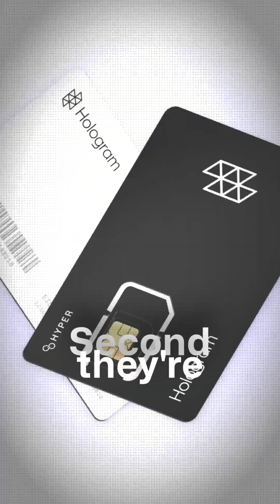UK's 2G Sunset: The Ticking IoT Time Bomb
If you run IoT devices in the UK, there’s a hard deadline ahead: between 2030 and 2033, all major UK carriers will shut down 2G—permanently. Many smart meters, trackers, and sensors still depend on 2G. When the sunset hits, they won’t degrade—they’ll go dark.

In under 60 seconds, this video covers:
–What the 2G shutdown means for existing IoT fleets
–Why this is a full migration, not a simple upgrade

Three moves top UK teams are making now:
1. Choose modules that support NB-IoT, LTE-M, and 4G
2. Use eUICC-enabled SIMs to reprogram profiles over-the-air
3. Pick a provider with non-steered access to Vodafone, EE, O2, and Three

Don’t wait until 2029—future-proof now so you’re not swapping hardware in a panic or losing critical data.

Want help planning your migration?

Get outage-proof, multi-network IoT connectivity with Hologram Hyper SIMs featuring Outage Protection to keep devices online through network changes. Talk to our experts or start testing today with a free Hyper SIM at hologram.io